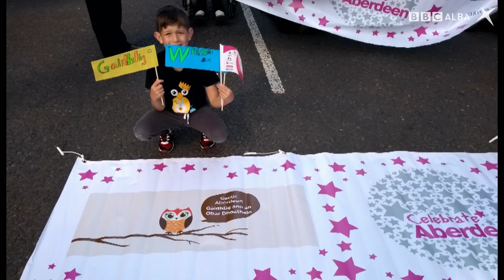SpeakGaelic | Learner Of The Week | Maria Robertson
Meet SpeakGaelic's learner of the week, Maria Robertson and get inspired. Wild swimmer Maria has had an interest in Gaelic since a young age. Now a parent, Maria is very involved in Gaelic events around the Aberdeen area and picks up tips from learners, fluent speakers and her son!